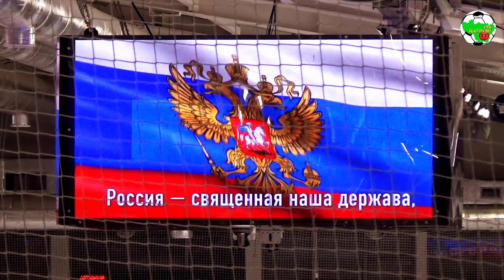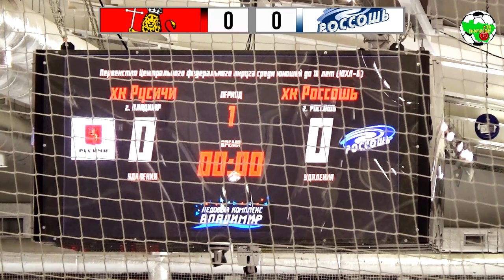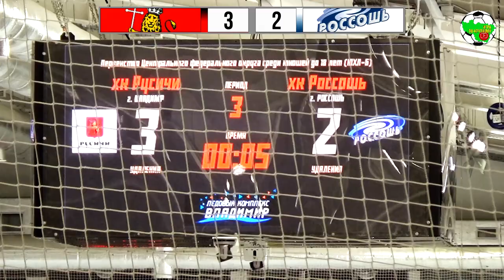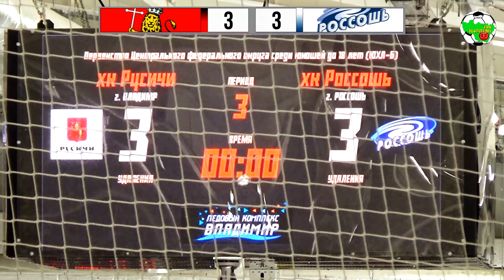ЮХЛ - ЦФО | Русичи - Россошь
Первенство России. Юниорская хоккейная лига. Регион Центр
Группа Б

г.Владимир, ЛК "Владимир"